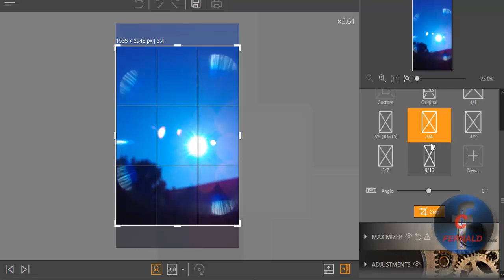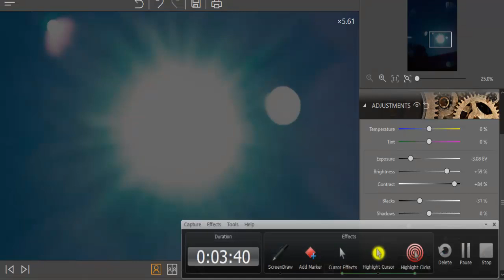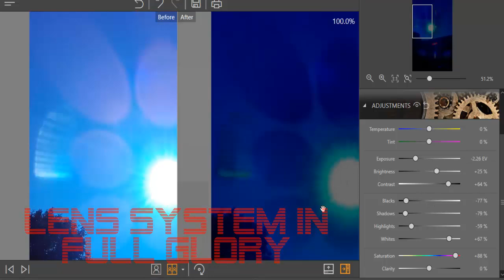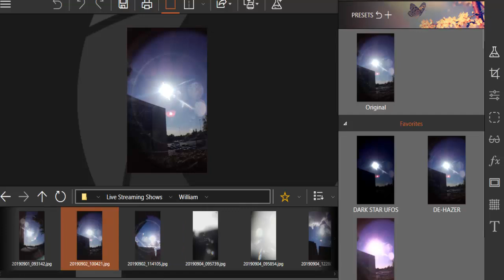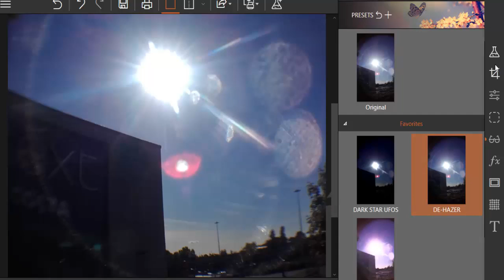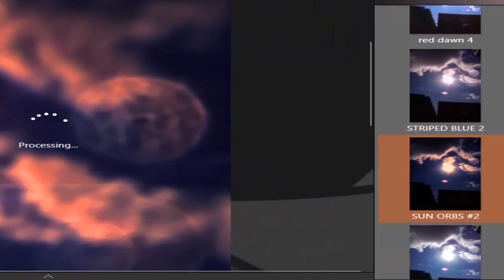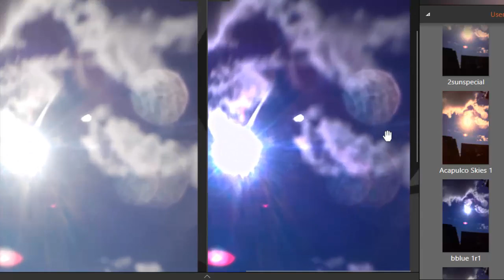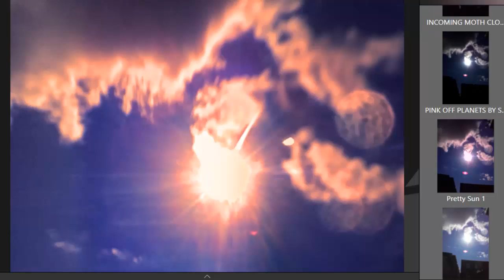Insane Subscriber Planet X Captures, sun, Moon, Some Ufo looking